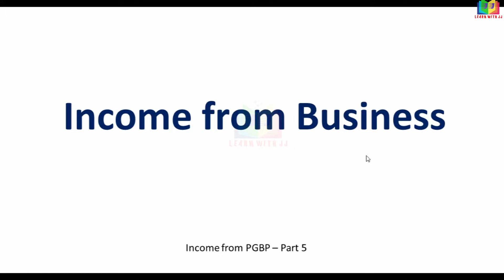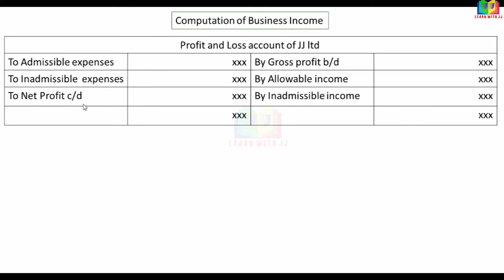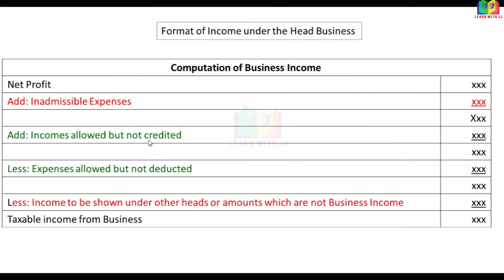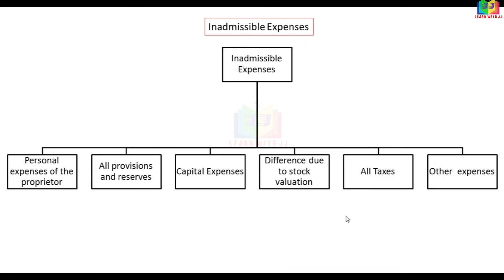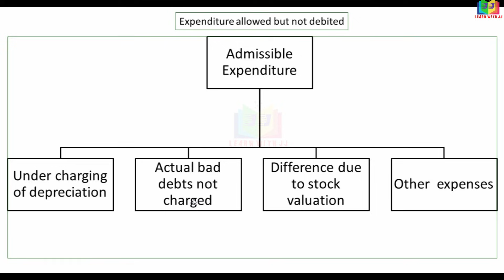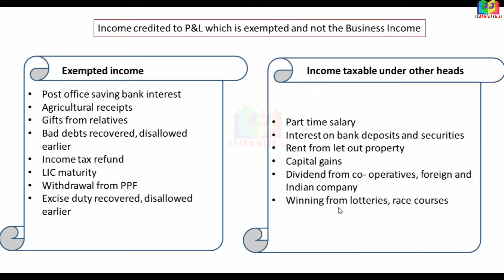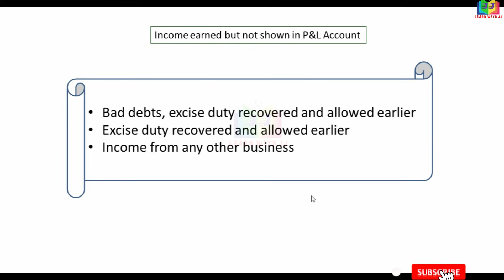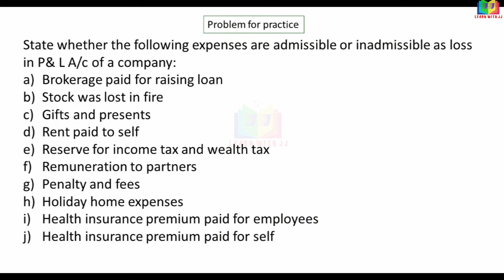Computation of income from business || Part 5 in Tamil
Computation of income from business
 Part 5 in Tamil
 Computation of Business Income